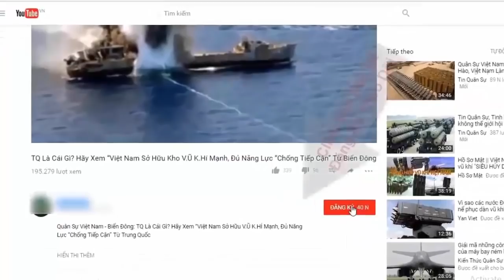Pháo phản lực Flute của Belarus thể kết hợp cực đỉnh với BM-21 Việt Nam? | Tin Quân Sự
Với việc sử dụng cỡ nòng và cung cấp tầm bắn khác nhau, các tổ hợp BM-14 cũng như BM-21 có thể kết hợp sử dụng phối hợp với Flute, cung cấp hoả lực "tầng tầng lớp lớp", phù hợp với từng loại mục tiêu và từng điều kiện tác chiến cụ thể khác nhau.